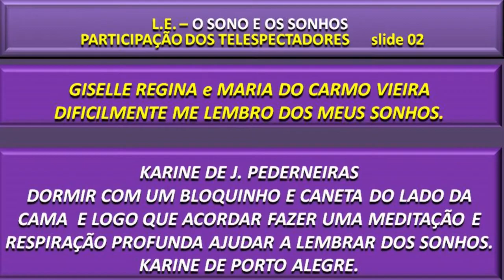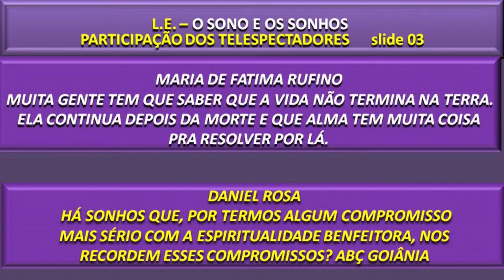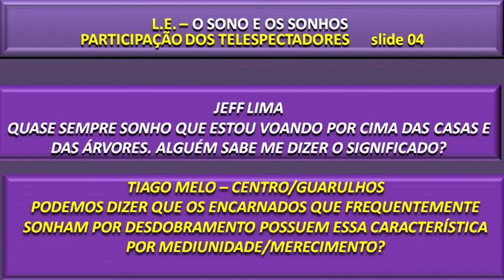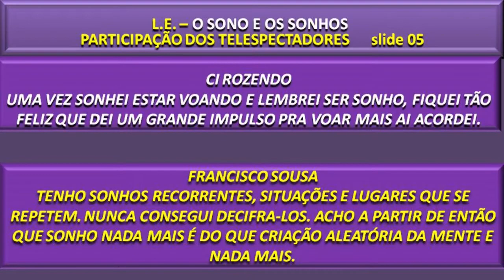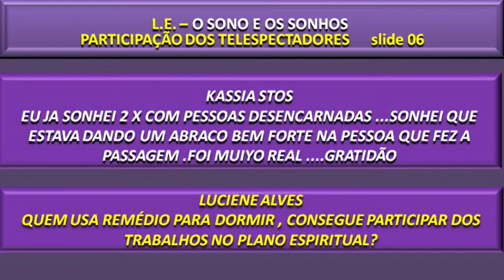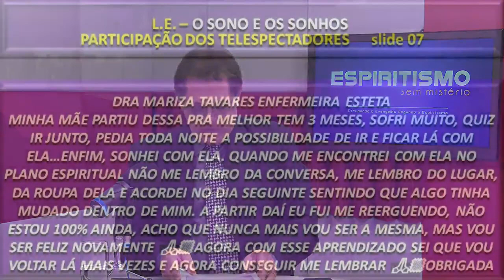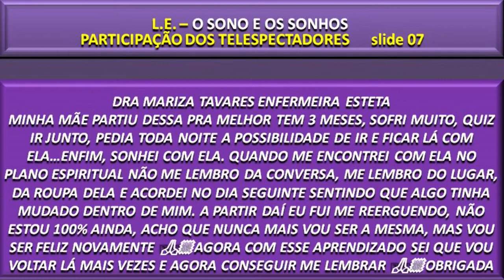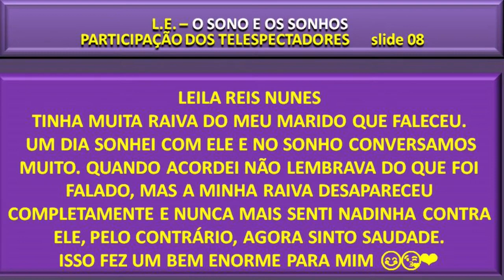O SONO E OS SONHOS - PARTICIPAÇÃO DOS TELESPECTADORES | Espiritismo sem Mistério 20 07 2021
O que significa ter sonhos repetidos? Por que não me lembro dos sonhos que tive? Essas e outras questões, enviadas pelos nossos telespectadores a respeito do "Sono e os Sonhos", serão respondidas hoje no programa Espiritismo sem Mistério com André Luiz Ruiz e Solange Godoy .Assista!